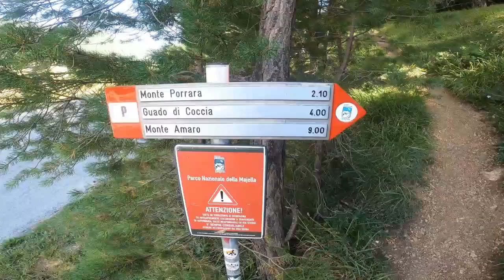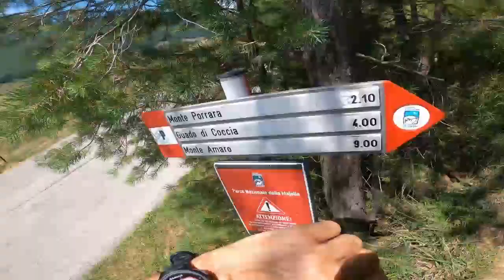Monte Porrara - Via delle Creste